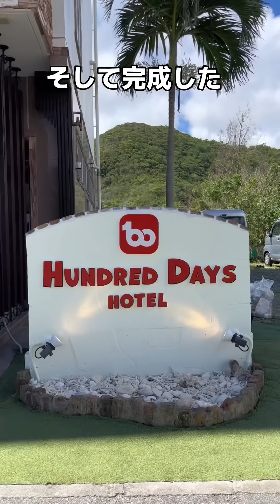遂にわたし動けなくなりました